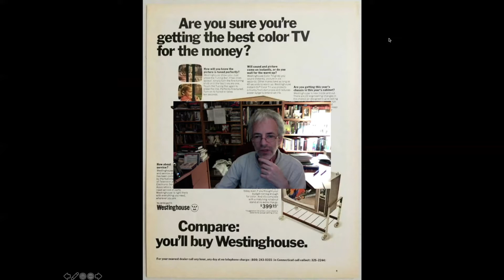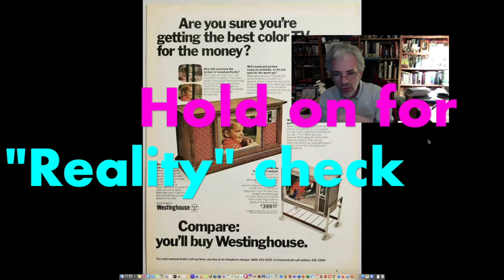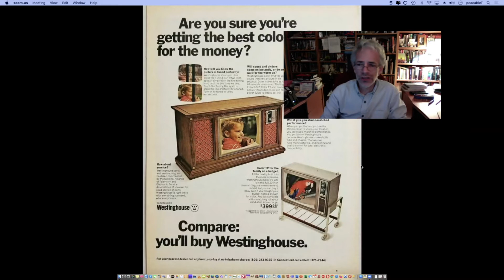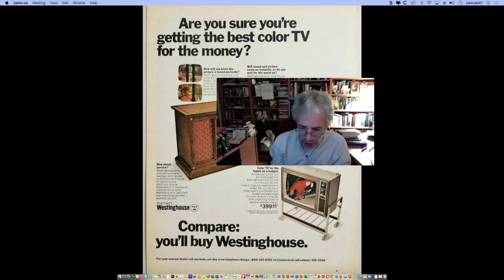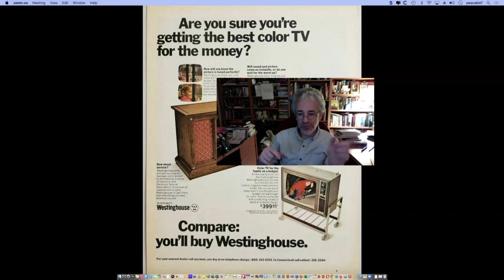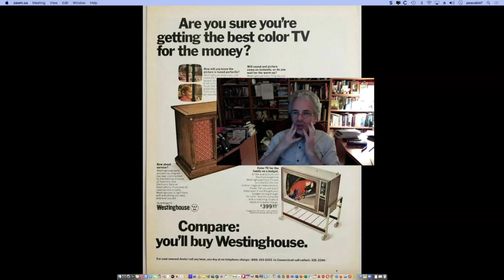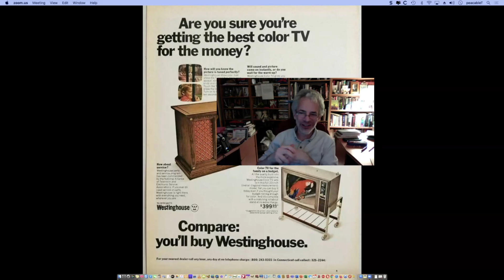4 2 1 Herr fnl